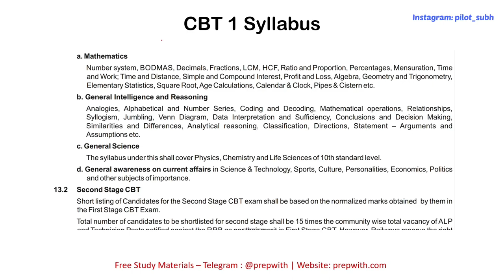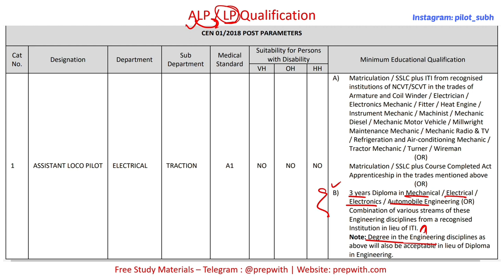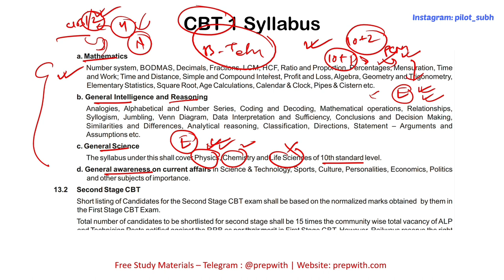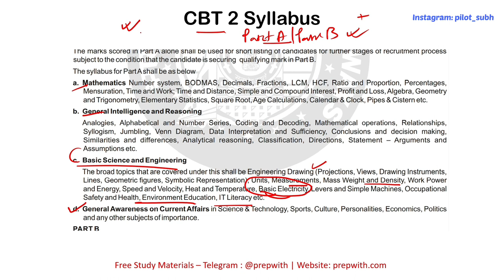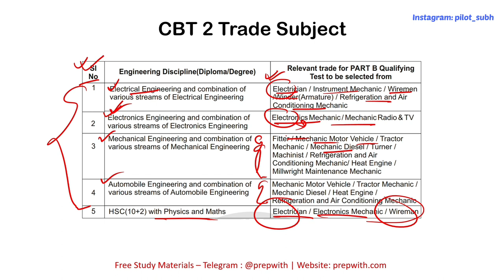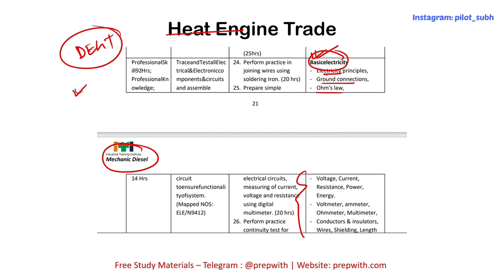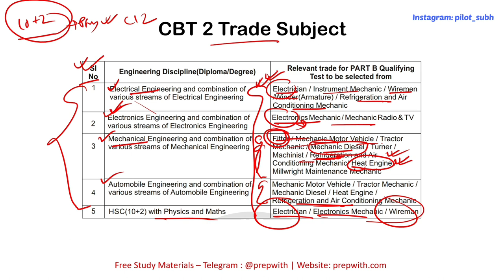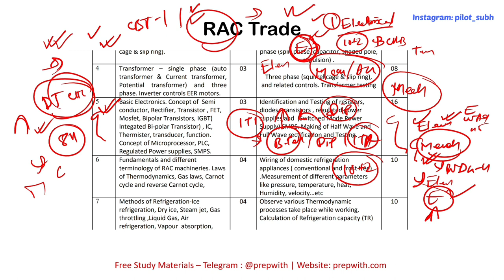ये हैं Best B. Tech Trade for RRB ALP Exam | Railway Assistant Loco Pilot Best BTech/BE Course Trade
📚 My ALP PREPARATION BOOKS (CBT 1 + CBT 2)

🔷 GK and GS
🔷 General Science
🔷 GI and Reasoning
🔷 Engineering Drawing
🔷 Solved Paper 2018 ALP Exam
🔷 Practice Book